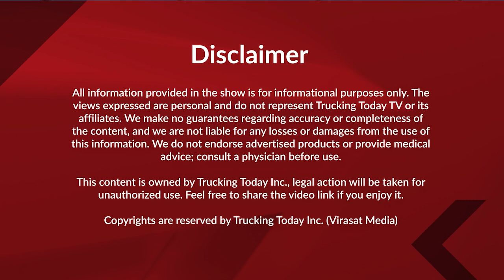11 September 2024 || Canada News || Virasat Media Canada